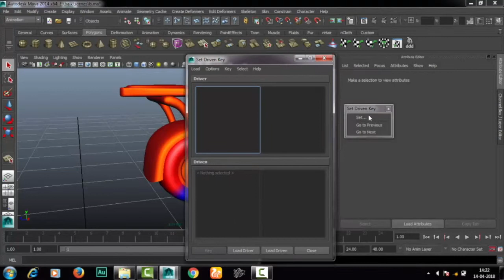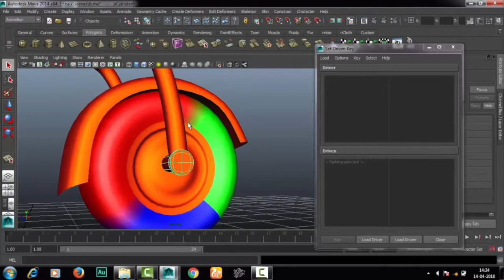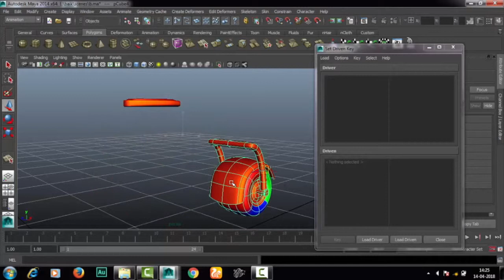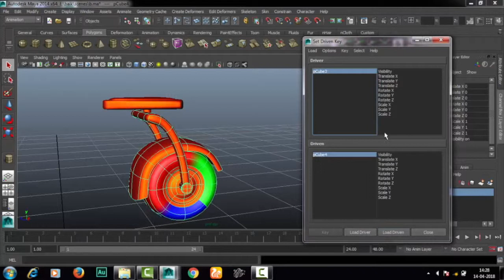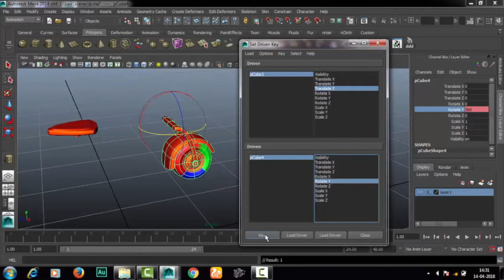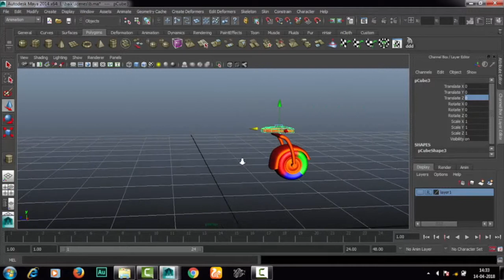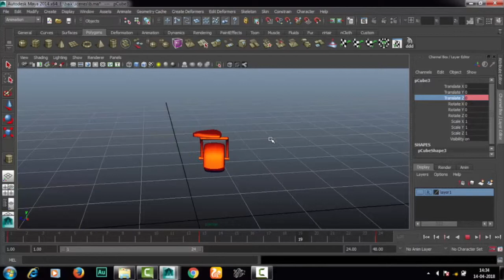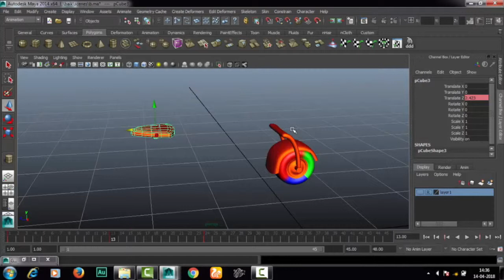set driven key